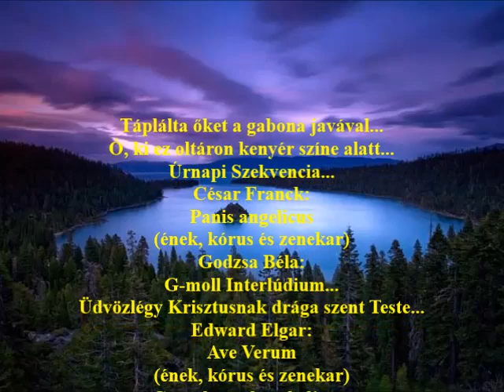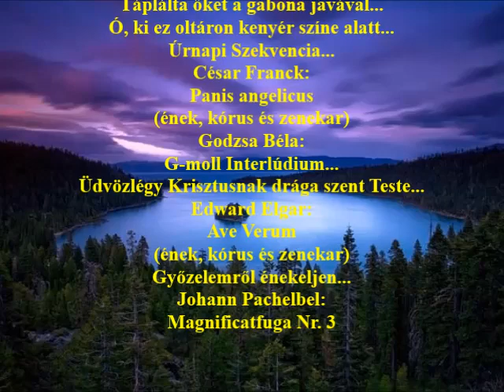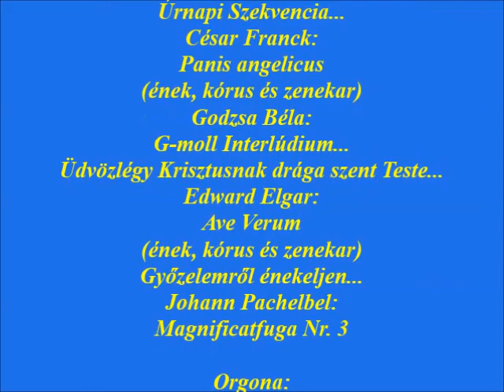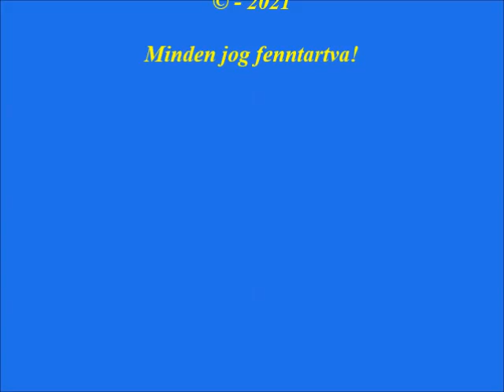Úrnapi orgonaszó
Úrnapi énekek
orgonaszóval
Táplálta őket a gabona javával...
Ó, ki ez oltáron kenyér színe alatt...
Úrnapi Szekvencia...
César Franck:
Panis angelicus
(ének, kórus és zenekar)
Godzsa Béla:
G-moll Interlúdium...
Üdvözlégy Krisztusnak drága szent Teste...
Edward Elgar:
Ave Verum
Győzelemről énekeljen...
Johann Pachelbel:
Magnificatfuga Nr. 3